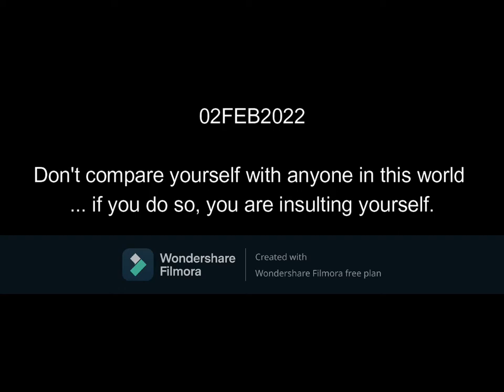RAAT KO 11 BAJE PAPAD KHANEKA MAAN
VIDEO EDITED BY :- WANDERSHARE